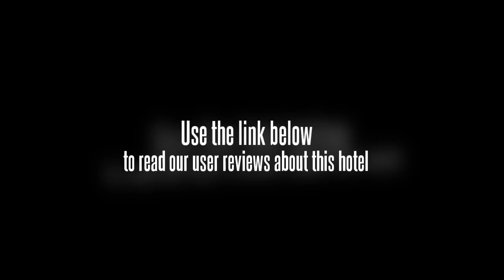Sports Club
The Shanghai Sports Club (Shanghai Tiyu Julebu) is housed in Tiyu Building, fronted by People's Square. Within walking distance are People's Square MTR Station of Lines 1, 2 and 8.